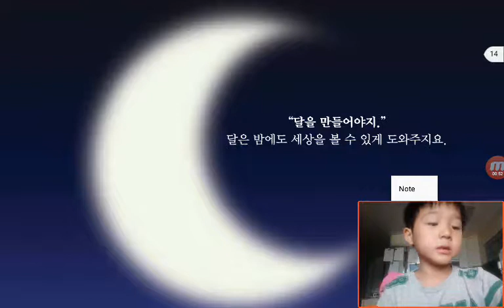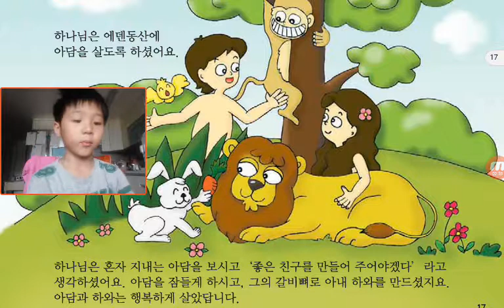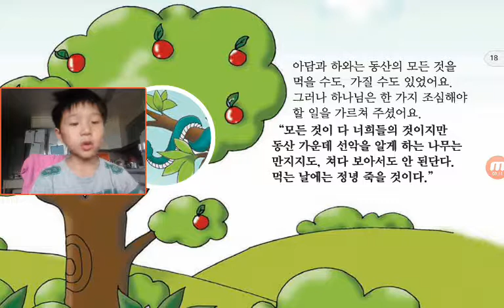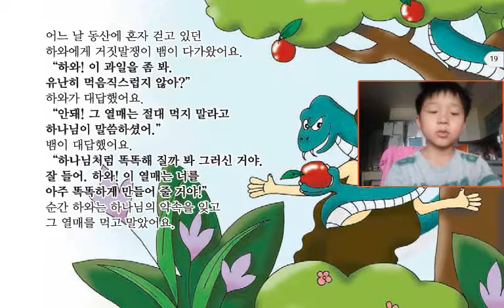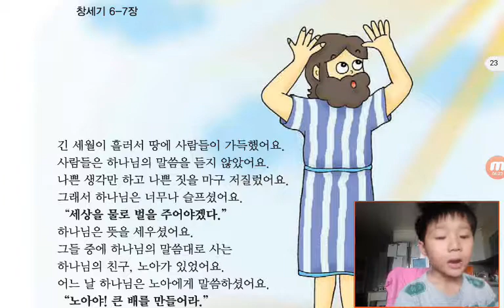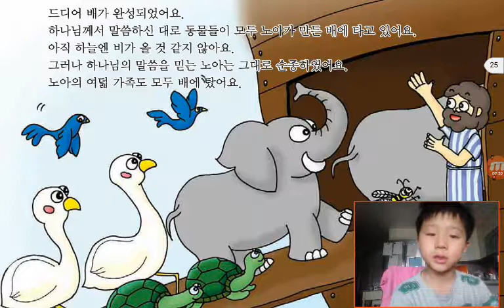‹Kids›Soo：원더풀스토리‹Wonderful Bible Story›– 20170516 081813